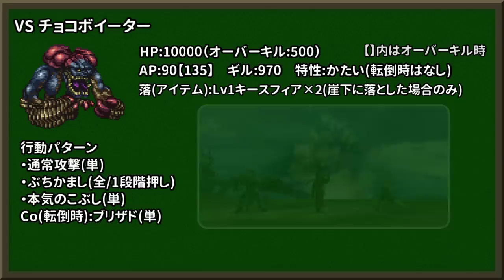【FF10攻略】ひたすら楽してFF10 part9【ゆっくり実況】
プレイ条件
1. 最少勝利回数でクリア
2. 無駄エンカ一切なし（Steam版のエンカウントなし機能を使用）
3. 道中のアイテムは回収しない（必須戦闘での盗み＆ドロップ、店での購入、強制入手アイテムはOK）
4. 同じ対象から何度も盗まない（敵1体につき1回まで）
5. 編集は頑張らない
※バグ利用による必須戦闘の回避はNG